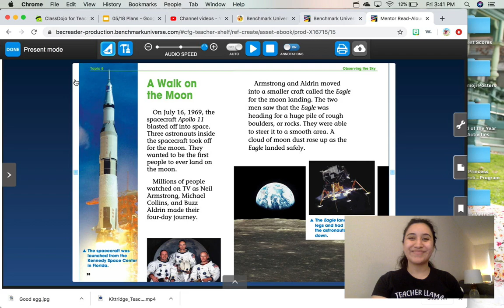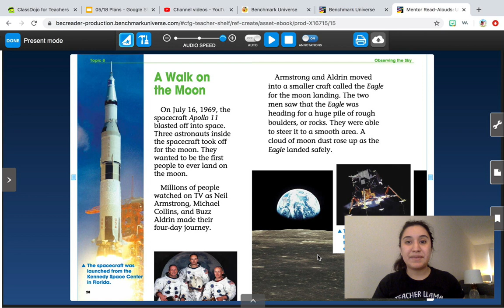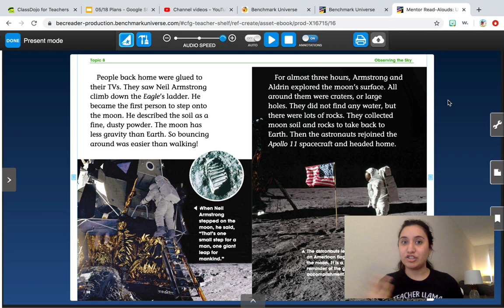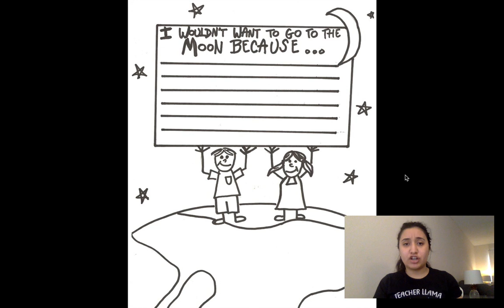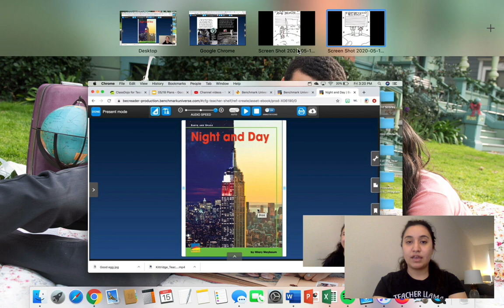Miss Chacon's Class: Language Arts "A Walk On the Moon"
Wednesday, May 20, 2020 Language Arts Lesson for Miss Chacon's Mighty First Graders!